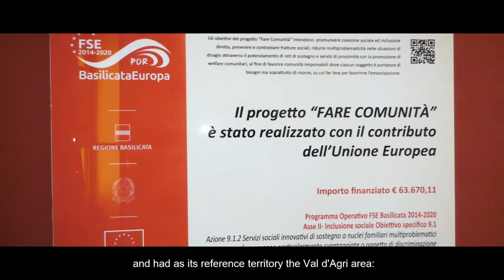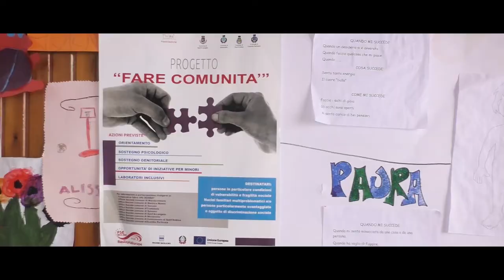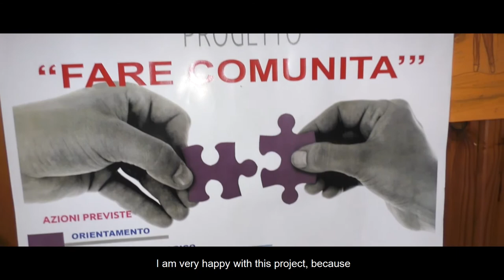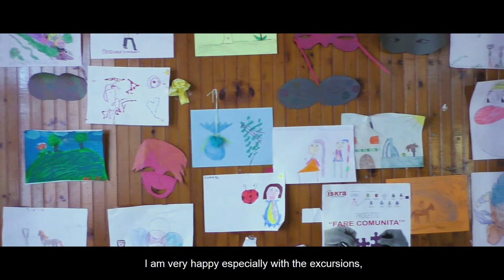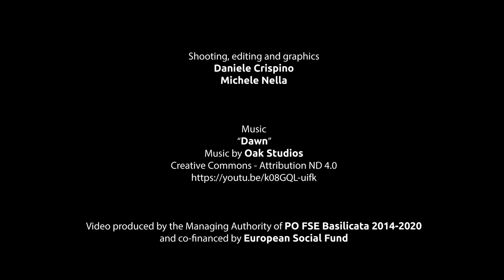Discovering the world:culture, sport and art - Workshops for children with difficulties (long video)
Episode 4 - The workshop of happiness - Stories and experiences of the accompanying project aimed at people with vulnerability anda social fragility

Project by Iskra Social Cooperative in collaboration Tolbà Association and "Social servizi" Social Cooperative